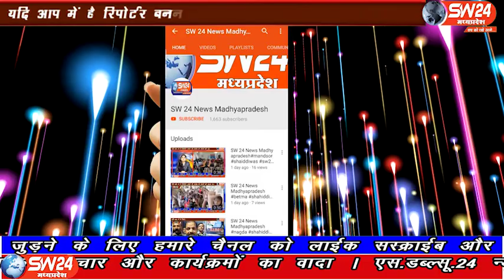SW 24 News Madhyapradesh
खरगोन-बड़वानी जिले के सांसद गजेन्द्र पटेल गुरुवार को खरगोन पहुँचे और भाजपा कार्यालय में प्रेस वार्ता की। खरगोन से जयंत गुप्ता की रिपोर्ट